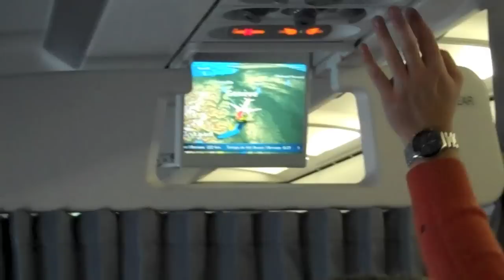INSIDE FLIGHT SWISS GENEVA-ZURICH CHOCOLATE ON BOARD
SWISS INTERNATIONALE AIRLINES
FLIGHT GENEVA ZURICH
CHOCOLAT ON BOARD